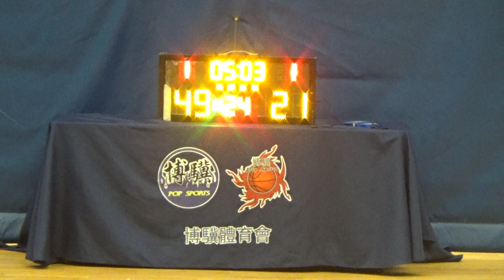20230209 U2 VS MUSTARD 4th Quarter